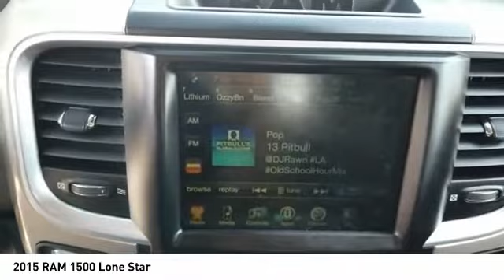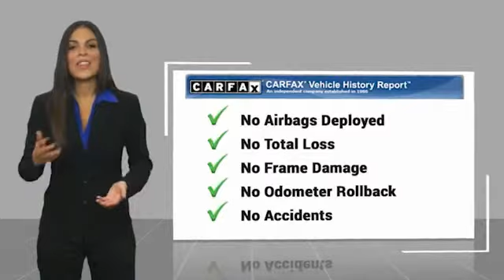2015 RAM 1500 Decatur TX 100105A2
2015 RAM 1500 Lone Star

2111 US HWY 287 South

If you're looking for a smooth ride, look no further than this 2015 RAM 1500 Lone Star with a braking assist, hill start assist, stability control, traction control, anti-lock brakes, dual airbags, side air bag system, digital display, and airbag deactivation.  It comes with a 8 Cylinder engine.  We've got it for $23,577.  With an unbeatable 4-star crash test rating, this crew cab puts safety first.  Flaunting a charming granite crystal meta exterior and a diesel gray/black interior.  Come see us today and see this one in person!  Come see our new inventory of New Chevrolet, GMC and Buick models plus our large inventory of certified pre-owned vehicles. We're your family owned and operated, celebrating 40 years of serving North Texas. Our Decatur Chevrolet, Buick and GMC dealership, located at 2111 US HWY 287 South in Decatur, Texas. Our team will be more than happy to help you find the most suitable vehicle for your family along with the best deal available.